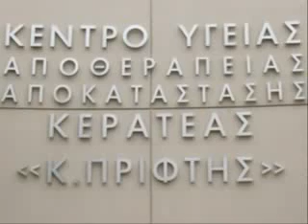Εγκαίνια Κέντρου Υγείας Κερατέας Κ.Πρίφτη